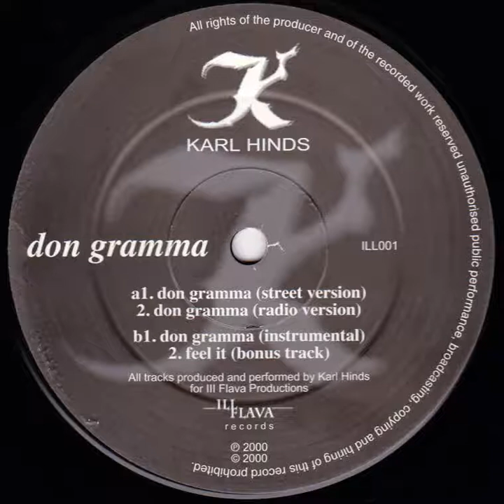Karl Hinds - Feel It (2000 Ill Flava Records) UK Hip-Hop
Karl Hinds - Feel It (Ill Flava ILL001, 2000)